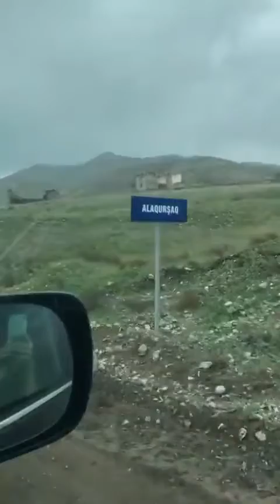Başınıza dəysin qəbul etdiyiniz qətnamələr - Prezident